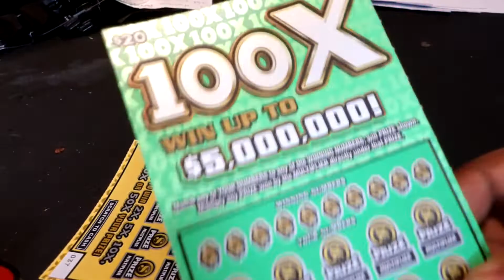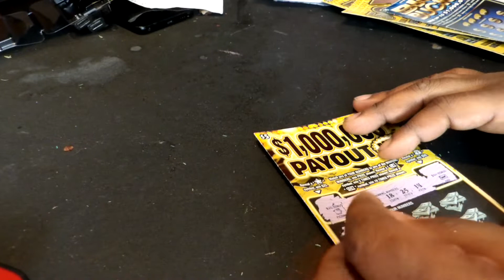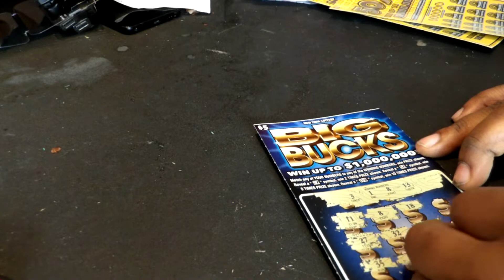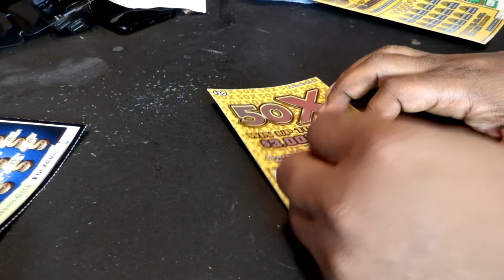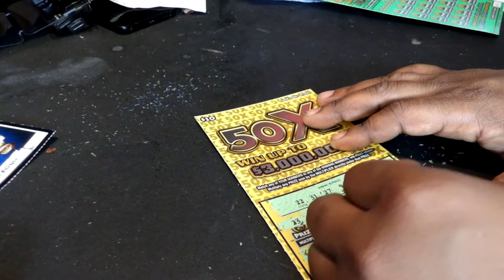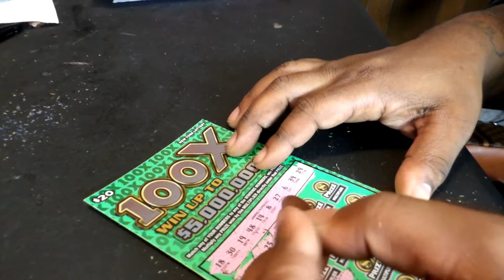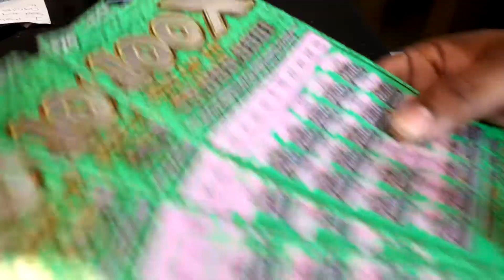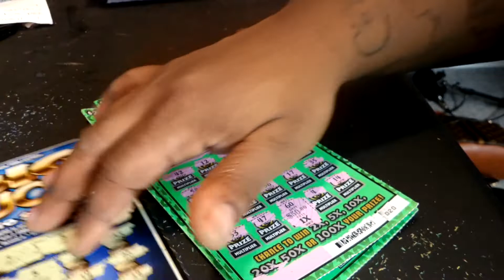NY: LOTTERY WINNING $410 lottery tickets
PLAYING SCRATCH OFF